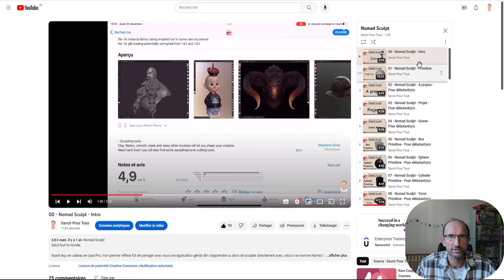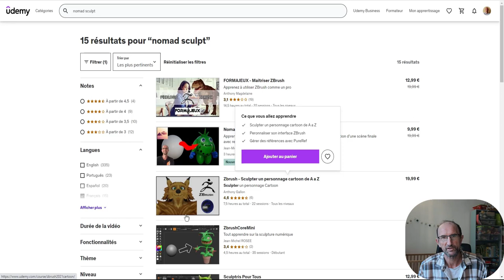Nomad Sculpt - Formation gratuite pendant 5 jours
966B05FA7AACFC2EB642

Pour ceux et celles qui cherchent une formation de base sur Nomad Sculpt, je peux vous proposer pendant 5 jours une formation gratuite en FR ou l'on apprendra les bases tout en modélisant 3 personnages.

Alors n'hésitez-pas et à vous de jouer